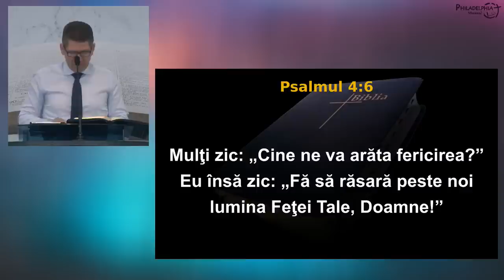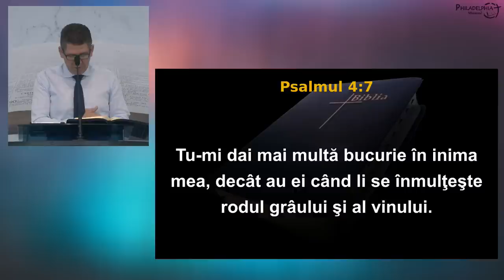Marius Livanu - Ce să faci în strâmtorare?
Biserica Philadelphia din Mansuè (TV), Italia - mesaj rostit de pastorul Marius Livanu, în data de 23 iulie 2023. Predici pentru vremuri grele